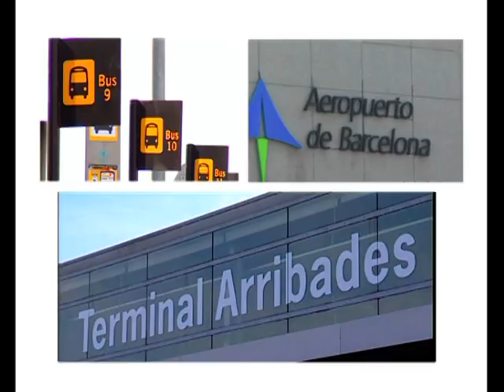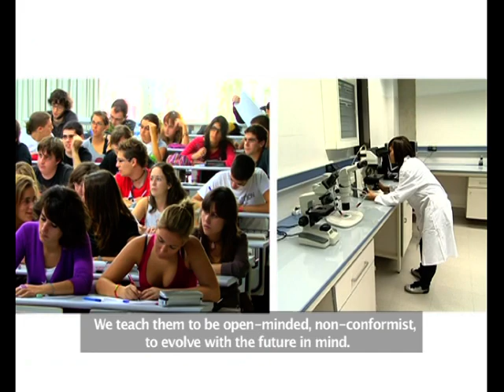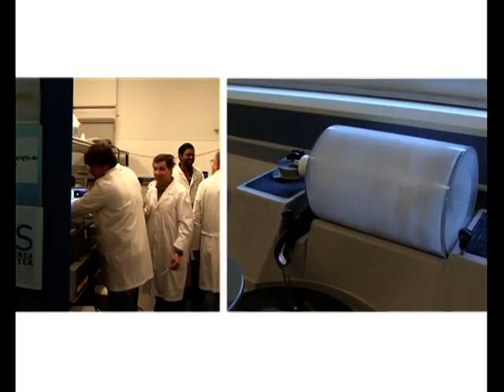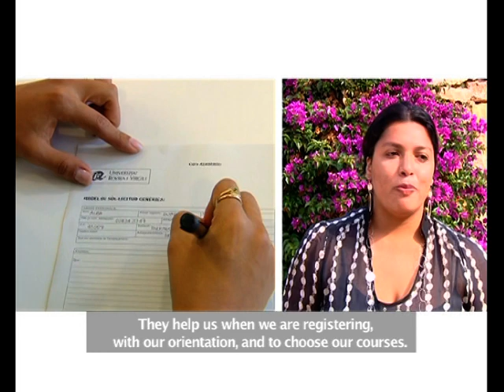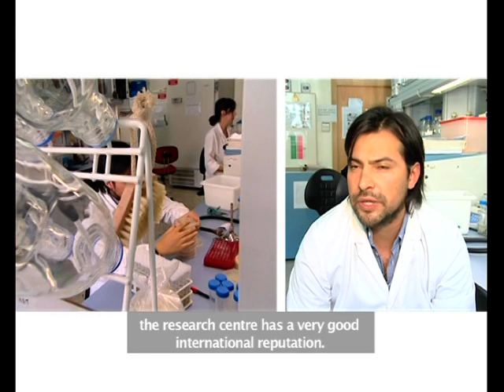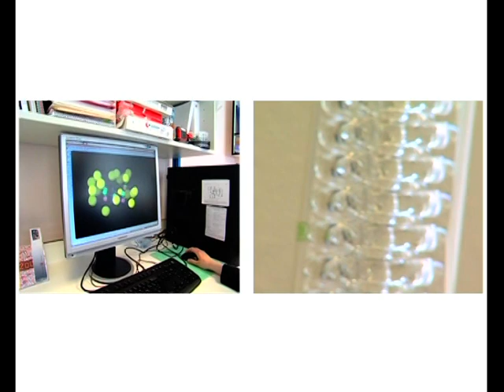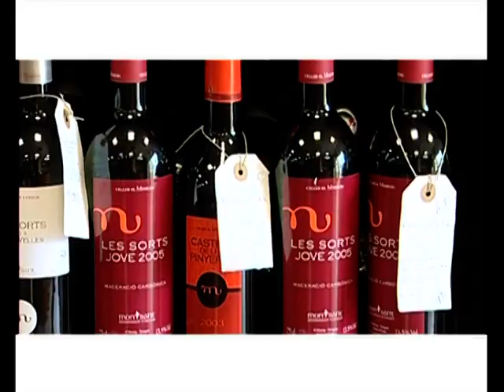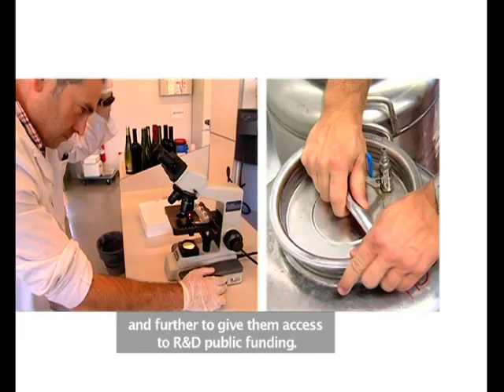Universitat Rovira i Virgili, Tarragona